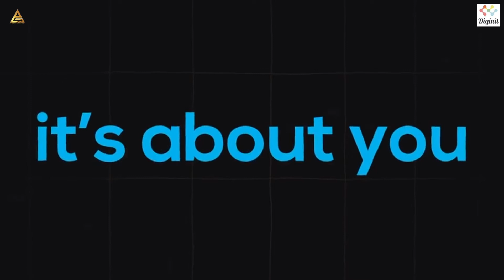MetaVerse Mark Zuckerberg - Welcome to Meta - Connection Is EvolvingVideo Source - AG FILMS DIGINIT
The metaverse is the next evolution of social technology. Learn more...
Mark Zuckerberg and His Metaverse Gets Trolled By Iceland Tourism
What exactly is the metaverse?

MetaVerse - Welcome to Meta - Connection Is EvolvingVideo Source - AG FILMS DIGINIT

metaverse book
metaverse zuckerberg
metaverse decentraland
metaverse examples
metaverse video
metaverse login
metaverse investing
metaverse stock